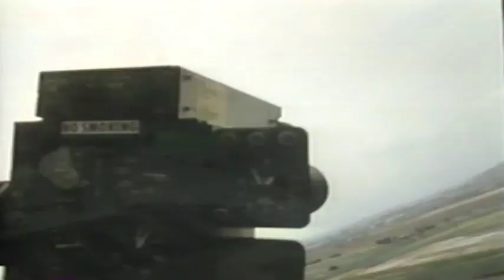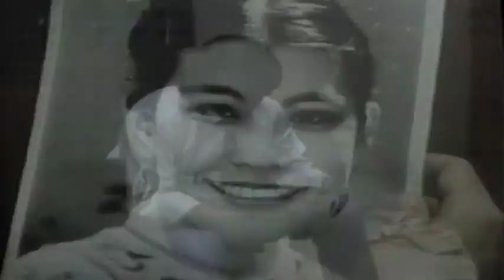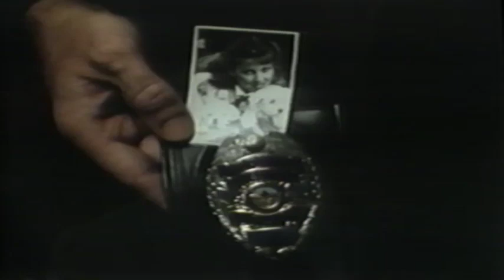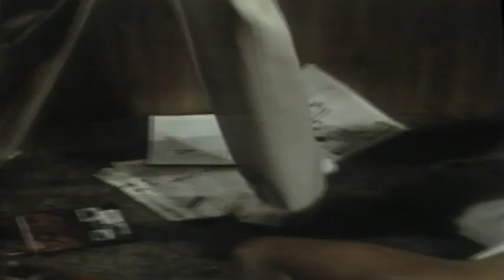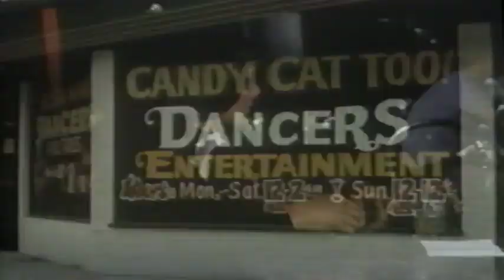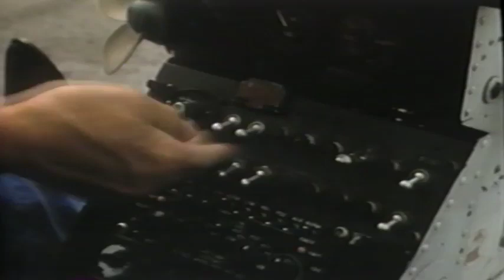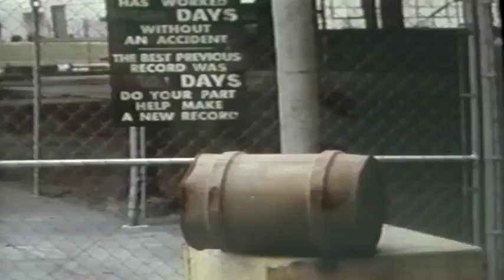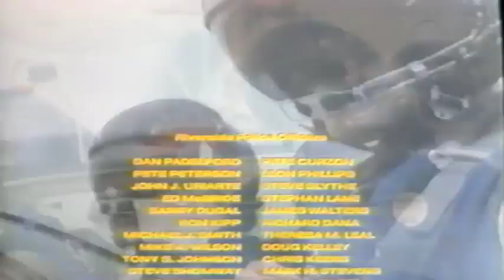Killpoint- 1984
Leo Fong and Richard Roundtree have to stop Cameron Mitchell and Stack Pierce from selling guns to nogoodniks by finding their Killpoint.

Kill Point. VHS. 1984.        Released by Crown International Pictures